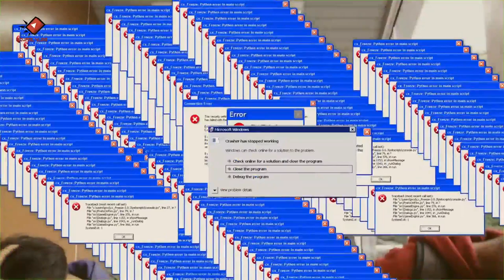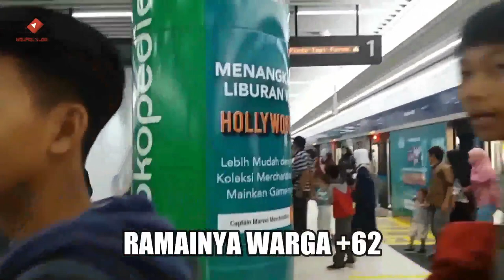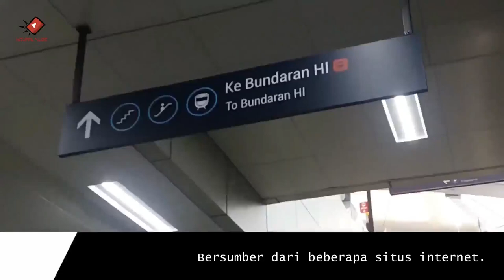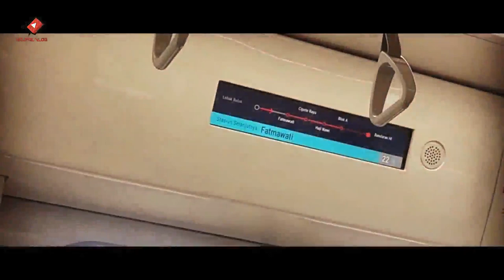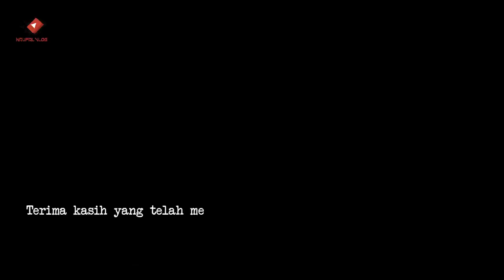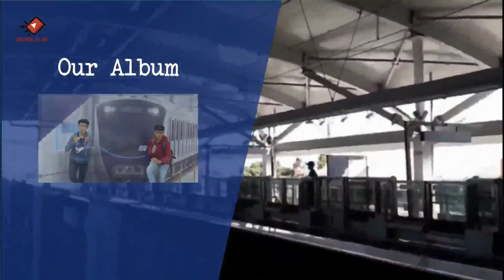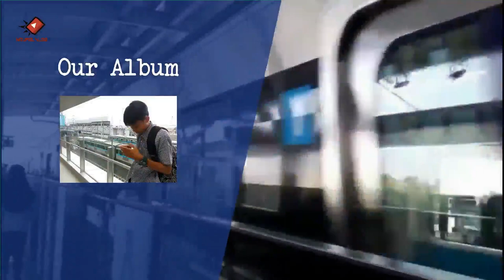Trial Run - Masa Uji Coba MRT Jakarta || N-Vlog ke-2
=== USE HEADSET TO MORE EXPERIENCE===

Assalamu'alaikum...

Ini sebenarnya vlog yang dilakukan pertama kali sekitar April 2019, cuman karena waktu pengeditan yang cukup lama jadi video ini lama rilisnya. Maklum karena laptop kemarin agak lemot.

Perjalanan bete kami kita tayangkan dalam bentuk video sekaligus mencoba sarana transportasi baru yakni MRT. Kita saat itu naik masih gratis karena masih trial run.

Bukan hanya sekedar cerita saja tapi pengalaman yang kita dapatkan cukup banyak dan bukan hanya sekedar eksistensi.

Mohon maaf apabila ada kekurangannya, seperti info yang salah yang terdapat dalam video karena sumber yang kita gunakan dari beberapa situs internet.

Mari kita seru-seruan bersama.

Selanjutnya vlog apa lagi ya? Tulis dong di komentar. 😁

Akhir kata.
Wassalamu'alaikum...

Mohon dukungannya teman 🙋‍♂️
📍Bantu like apabila anda suka.
📍Komentar apabila ada kekurangan.
📍Bagikanlah ke seluruh dunia.